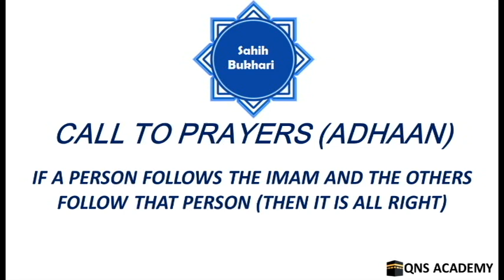Bukhari 10-68: If a person follows the Imam and the others follow that person (then it is all right)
Sahih Bukhari: The Book of Call to Prayers (Adhaan)

List of chapters in The Book of Call to Prayers (Adhaan)
1 .
46 The religious learned men are entitled to precedence in leading the Salat (prayers)
47 Whoever stood by the side of the Imam because of a genuine cause [in Salat (prayer)]
48 If somebody is leading the Salat (prayer) and (in the meanwhile) the first (usual) Imam comes, the Salat is valid whether the former retreats or does not retreat
49 If some people are equally proficient in the recitation of the Qur'an (and religious knowledge), the oldest of them should lead As-Salat (the prayer)
50 If the Imam visited some people and led them in Salat (prayer)
51 The Imam is appointed to be followed
52 When should those who are behind the Imam prostrate?
53 The sin of the one who raises his head before the Imam (raises his head)
54 A slave or a manumitted slave can lead the Salat (prayer)
55 If the Imam does not offer the Salat (prayer) perfectly and the followers offer it perfectly
56 Offering prayers behind a man who is a victim of Al- Fitan (trials and afflictions) or a heretic
57 To stand on the right side of the Imam on the same line if only two persons (counting the Imam) are offering Salat (prayer) in congregation
58 If a man stood on the left side of the Imam and the Imam drew him to his right side, then the Salat of none of them would be invalid
59 If the Imãm has not had the intention of leading the prayer and then some persons join him and he leads them
60 If the Imam prolongs the Salat (prayer) and somebody has an urgent work or need and so he leaves the congregation and offers Salat alone
61 The shortening of the Qiyam (standing) by the Imäm [in Salat (prayer)] but performing the bowings and the prostrations perfectly
62 When offering Salat (prayer) alone, one can prolong the Salat as much as one wishes
63 Complaining against one's Imam if he prolongs the prayer
64 The shortening and perfection of the prayer (by the Imam)
65 Whoever cuts short As-Salat (the prayer) on hearing the cries of a child
66 If one offers Salat (prayer) and then leads the people in Salat
67 One who repeats the Takbir (Allähu Akbar) of the Imäm so that the people may hear it
68 If a person follows the Imam and the others follow that person (then it is all right)
69 Can the Imam depend on the people's saying if he is in doubt (about a certain matter)?
70 If the Imãm weeps in As-Salat (the prayers) (will his Salat be valid)?
71 Straightening the rows at the time of Iqama and after it (immediately)
72 Facing of the Imam towards his followers while straightening the rows
73 The reward of the first row
74 The straightening of the rows is amongst those obligatory and good things which make your As-Salat (the prayer) a correct and perfect one
75 The sin of a person who does not complete the rows (who is out of alignment) for the prayer
76 To stand shoulder to shoulder and foot to foot in the row
77 If a person stands by the left side of the Imãm, and the Imam draws him to the right from behind, his Salat (prayer) is correct
78 One woman can form a row
79 The right side of the mosque and the place to the right of the Imam
80 If there is a wall or a Sutra between the Imãm and followers
81 The night prayer
82 The necessity of saying the Takbir, i.e., Allahu Akbar (Allah is the Most Great) and the commencement of As-Salat (the prayer)
83 To raise both hands on saying the first Takbir simultaneously with opening the Salat (prayer)
84 To raise both hands while saying Takbir [on opening As-Salãt (the prayer)], and while bowing and on raising up the head (after bowing)
85 To what level should one raise one's hands?
86 To raise one's hands after finishing the second Rak'ä (on standing for the third Rak'ã)
87 To place the right hand on the left [in As-Salãt (the prayers)]
88 Submissiveness in As-SaIat (the prayer)
89 What to say after the Takbir
90 Offering the eclipse Salat (prayer)
91 To cast a look at the Imam during  As-Salãt (the prayer)
92 Looking towards the sky during  As-Salãt (the prayer)
93 To look hither and thither in As-Salat (the prayer)
94 Is it permissible for one to look around in Salat (prayer) if something happens to one? Or can one look at something like expectoration in the direction of the Qiblah?
95 Recitation of the Qur'an (Surat Al-Fãtiha) is compulsory for the Imãm and the followers, at home and on journey, in all As-Salat (the prayers) whether the recitation is done silently or aloud
96 The recitation of the Qur'an in the Zuhr prayer
97 The recitation of the Qur'an in the 'Asr prayer
98 The recitation of the Qur'an in the Maghrib prayer
99 To recite aloud in the Maghrib prayer
166...